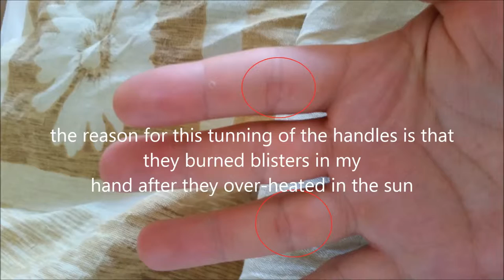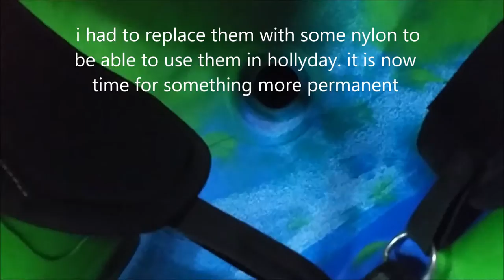kayak tunning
Did the handles with thermo-contractile sleeve
Replaced the anchorage for straps with custom made
Changed the rubber on back rest for more comfort
Added external storage rubber holders for long sea runs where it is impractical to open the sealed space.

Not showing the epoxy sealing of the screws used due to impossibility to film that in such a small space and bad lights.

The movie belongs to me, i own 2 kayaks and there are bits of movie on both of them so that is why there is a small color difference